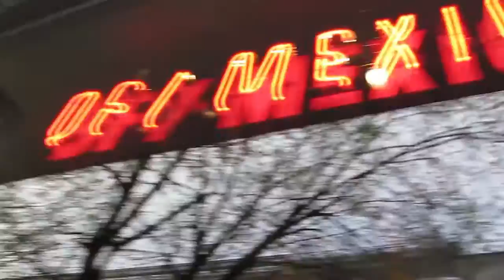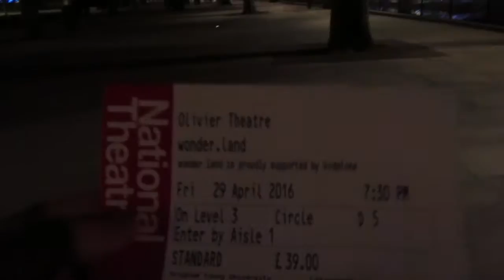SEEING CAPTAIN AMERICA ~ London Vlog 2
That's right, I got to see Captain America before all y'all in the states.